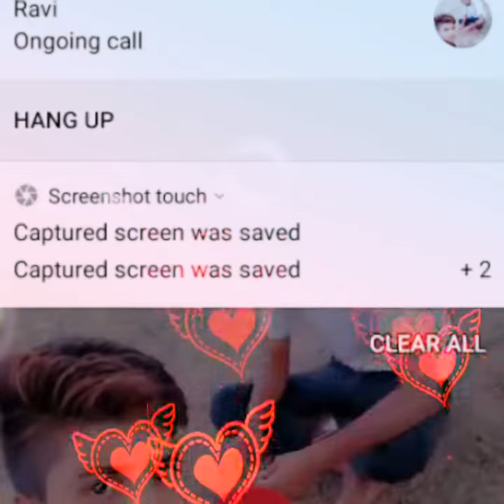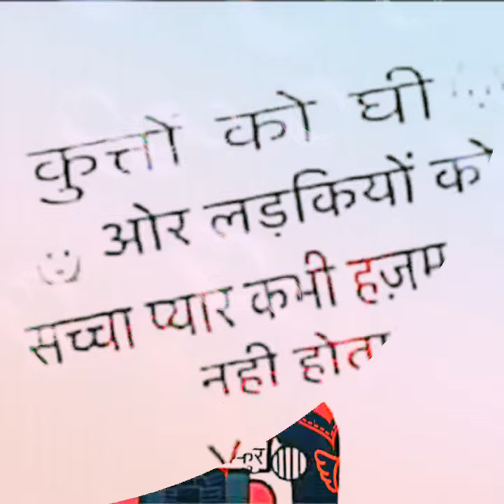THAKUR KI MAROD By AKHIL.. CHAUHAN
2018 Ka Hits Song please Sabsribe